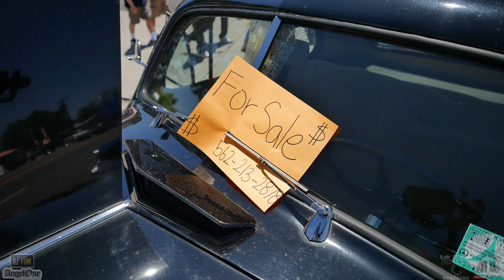🚘 Highland Park's FINEST Lowriders Take Over Summer Car Show! 😱🔥 07/27/2024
Out in Highland Park, lowriders came out to take over this summer car show! Brought to y'all by North East Car Club and the city of Highland Park, this was one 🔥show for all lowrider enthusiasts. Featured in this show were makes and models of all kinds from: Chevy Impalas, G body Lowriders, Lowrider Bombs, Lowrider Bikes and so much more.